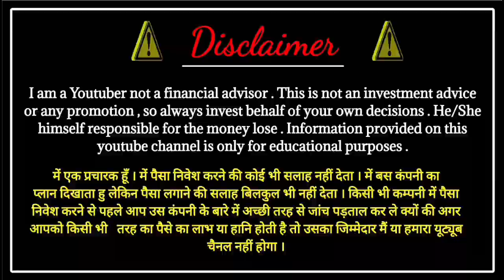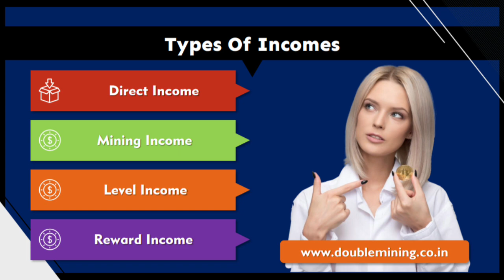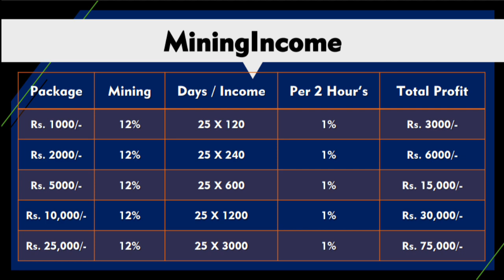Double Mining Full Plan !! New Roi Plan !! New Mlm plan launch today !! New Roi plan 2022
*Double mining प्लान दुनिया का अद्भुत प्लान क्यों है। आइए जानते हैं...*
*🔘 💯% Safe & secure  system*
Doublemining.co.in
 *INVEST AND PROFITS*
*1000/-₹   👉 120/-₹ डेली    3000₹ 25 days, (pre 2 hours 1%)*
*2000/-₹   👉 240/-₹ डेली   6000₹ 25 days, (pre 2 hours 1%)*
*5000/-₹ 👉   600/-₹ डेली    15000₹ 25 days, (pre 2 hours 1%)*
*10,000/-₹ 👉  1200/-₹ डेली  30,000₹ 25 days, (pre 2 hours 1%)*
*25,000/-₹ 👉3000/-₹ डेली  75000₹ 25 days (pre 2 hours 1%)*
 𝐃𝐚𝐢𝐥𝐲 𝐑𝐎𝐈 - 12% 𝐅𝐨𝐫 25 days*
*👉 ᗪ𝐢𝐫𝐞𝐜𝐭 𝐈𝐧𝐜𝐨𝐦𝐞 - 10%*
*👉 Level 𝐈𝐧𝐜𝐨𝐦𝐞 - 10%,5%,4%,3%,2%,1%
.😱*plan video
            Wait

*Mr. Varun singh*
*Rajasthan*

2022 best mlm plan
business Opportunity
online earning
cryptocurrency news
crypto news
top 5 undervalued altcoins
10 top altcoin
crypto coins